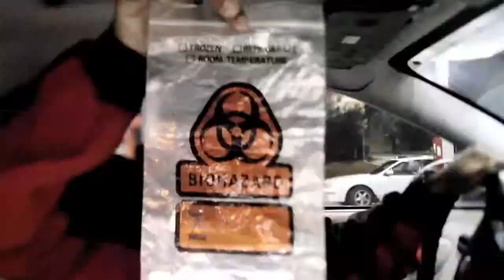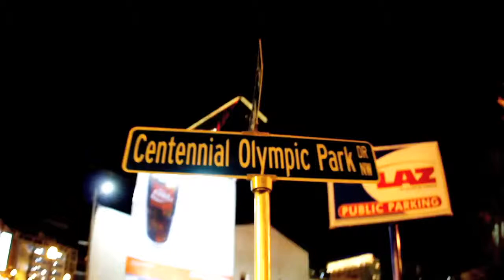Fki - On A Roll (Official Video)